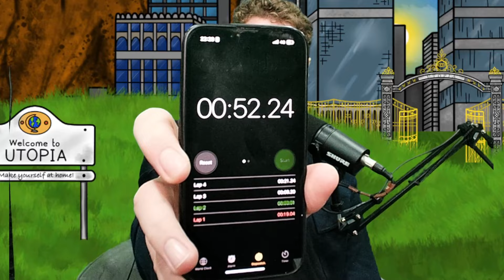RICKY LOCKE! | The Utopia Project | EP16 - S06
A comedy podcast involving 3 friends on a mission to try and build a hypothetical utopian planet, free from all the mild annoyances and gripes of real life. Come on a journey with us as we chew the fat and lay the groundworks for The Utopia Project!